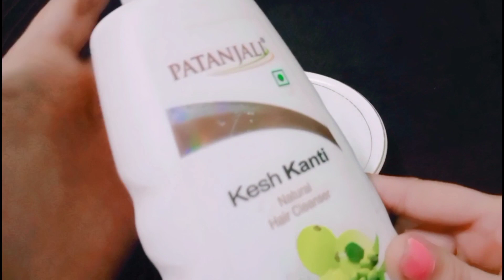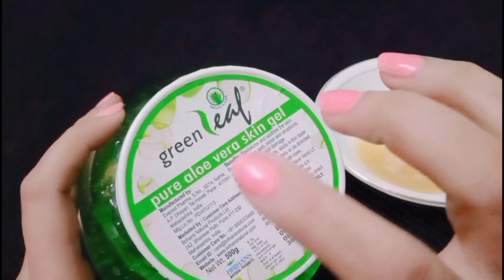20000% गारंटी इसे शैम्पू से पहले लगालो और सफेद बालों को जड़ से काला करे तुरंत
20000% गारंटी इसे शैम्पू से पहले लगालो और सफेद बालों को जड़ से काला करे तुरंत

10000% गारंटी सफेद बाल काले किसी भी उम्र में जड़ से ना मेहंदी ना तेल ना कलर ना इंडिगो ना डाई।care4u
बिना कुछ लगाए बाल हमेशा के लिए काले | safed balo ko kala karne ka tarika & ilaj | white hai to black
waterproofremedy,

1सेकंड में सफेद बालों का सुरक्षा कवच | safed balo ka ilaj | safed baal kale karne ka tarika & upay,

10000% गारंटी ना मेहंदी ना तेल ना कलर। सफ़ेद बालों को एक बार में काला करें।safedbaalkalakare

बिना खर्च सफेद बालों को जड़ से काला करें किसी भी उम्र में सफेद बालों को काला करने का सही तरीका mb

ना कुछ लगाए बाल हमेशा के लिए काले | safed balo ko kala karne ka tarika & ilaj | white hai to black diwali Diwali, rangoli design, rangoli शर्त लगाती हूं इसको लागलो एक बार।सफेद बालों में 1 साल तक डाई मेहंदी कलर भूल जाओगे।safedbalokailaj# rangolidesign Diwalispecial सफ़ेद बाल Safed balon ko kala karne ka tarika ।Safadbaal Safedbalokailaz # नारियल के तेल में mehandidesign, heena, heenadesign, mehndi, shartlgalo aadheghanteme mehandisebalkale turnwhitehairtoblackhair, mehandikiyehuebalkalekare, 1mmebalkale, बालकालेकैसेकरे viral, bollywoodcelebrties, सफेद बाल काले Bollywood celebrities Secret Colo बिना खर्च सफेद बालों को जड़ से काला करें किसी भी उम्र में सफेद बालों को काला करने का सही तरीका mb नारियल तेल में एक चुटकी इसको मिलाकर लगाने से जिंदगी भर केलिए सफेद बाल नहीं होंगे || सफेदबालोंकाइलाज सरसो के तेल में ये दाने डालकर लगा लो शर्त है सारे सफेद बाल काले हो जायेंगें।Magicaloil naturalhair सफेद बालों पे एकबार लगाएं और सालों तक डाय लगाने की जरूरत नहीं पड़ेगी रगड़ते रगड़ते परेशान होजायेंगे आधे घंटे में बाल काले पाओ शर्त लगा लो। बालों को तुरंत शर्त लगा लो आधे घंटे के अंदर सफेद बालों को काला कर white hair to black naturally, safed balo ko kala karne k Safed balo ka ilaj, balo ko kala karne ka tarika, सिर्फ 1 मिनट में,safed balo ko kala karne ka oil, bal kale kese kare, bal kale karne ka tarika, heena for hair, kali mehndi, balo ko kala karne ka tel, homemade oil, homemade hair oil for hair growth, ganjapan ka ilaj in hindi, jhadte balo ko rokne ke upay, double hair growth, how to grow hair, hair growth, hair, lambe balo ka tarika, ayurved, desi, gharelu, kale bal Turn White Hair to Black इस अनोखे नुस्खे को आज से ही लगाना शुरू करें 80 सालों तक बाल सफेद नहीं होंगे/ Safed balo ka ilaj Waterproof remedy 2 मिनट में बाल काले। सफ़ेद बालों को काला करने का घरेलू उपाय।Safedbalokailaj अब बिना डाई के सफेद बाल काले होंगे नॅचुरली आप भी कहेंगे काश पहले पता होता Safed balon ka ilaj सरसों तेल में इन्हें मिला कर लगाने से एक एक बाल जड़ से काला होगा।Safed balo ko kala karne ka Tarika patanjalialoveragel बालकालेकैसेकरे Safedbalokailaj Balokokalakarnekatarika आंवले की मेहंदी को बनाकर ऐसे लगाने से बाल डाई से भी अच्छे 6 महीनों तक काले ही रहेंगे/Amla Mehandi content cover in this video permanently, Safed balo ko kalkarne ke nuskhe:safed balo ko kala karne ke upay, Safed baalon ko kaala kaise karen, Safed balo ko kala karne ke nuskhe, Hair black karne ka tarika, Hair dye natural, Balo ko kala kaise kare, Hair blackening oil, Safed hair ka ilaj, Natural black hair, Safed, सफ़ेद बालो को नेचुरल काला,सफ़ेद बालो को काला,बा, White hair oil, White hair on beard, White hair men, hair women,Black hair naturally, Black hair treatment, Hairs ko black kaise kare, Hairs ko black karna, White hairs ko black, Safe
नारियल तेल में एक चुटकी इसको मिलाकर लगालो जिंदगी भर सफेद बाल दिखेंगे नहीं।।
नारियल तेल में चुटकी भर इसको मिलाकर लगालो जिंदगी भर केलिए सफेद बाल दिखेंगे नहीं।।
2000% गारंटी सुबह लगाओ रात को बाल काले पाओ सफेद बालों का इलाज।।shartlgalo
शर्त लगा लो आधे घंटे के अंदर सफेद बालों को काला कर देगा ये (लकड़ी) घरेलू नुस्खा।safedbal
सफेद बालों को आधे घंटे से कम समय में काला करें Bhringraj के इस पैक से।
पतंजलि एलोवेरा जेल से सफेद बाल काले कैसे बनाएं। इसका 2 चम्मच ही काफी है White hair to black hair naturally
Waterproof remedy 2 मिनट में बाल काले। सफ़ेद बालों को काला करने का घरेलू उपाय।Safedbalokailaj
नारियल तेल से बालों को काला करने का रामबाण घरेलू नुस्खा।। सफेद बालों का इलाज।

सफेद बाल काले Bollywood celebrities Secret color your hair। सफेद बालों को जीवन भर के लिए काला करें
शैंपू में 5 मिनट में मिलाकर लगा लो सफेद बाल जड़ से सारे काले ना हुए तो कहना सफेद बालों को काला करने
बिना कुछ लगाए बाल हमेशा के लिए काले। Safed balo ko kala karne ka tarika#baal